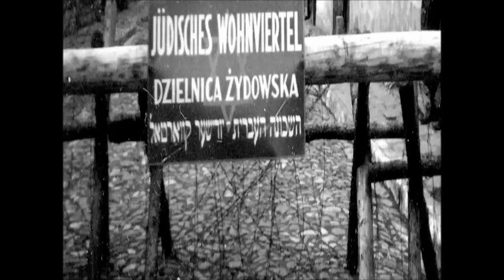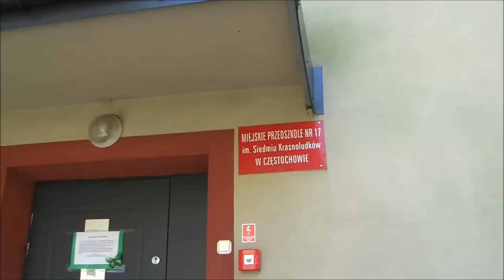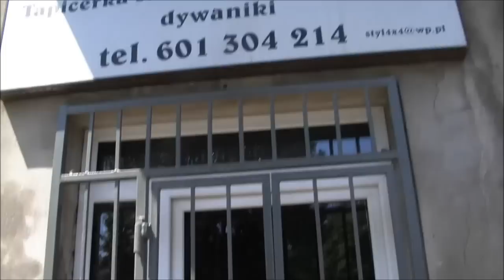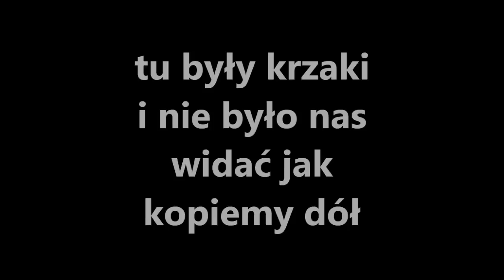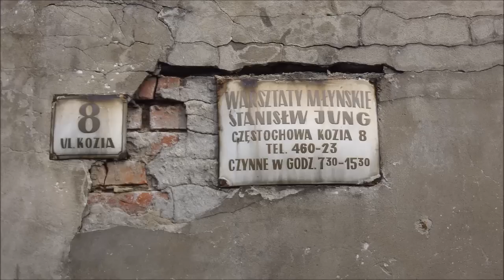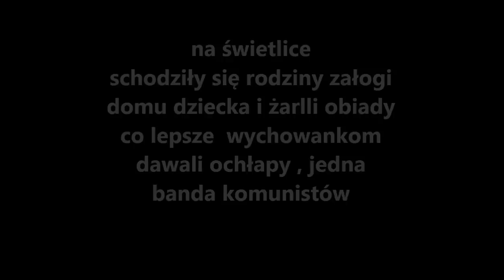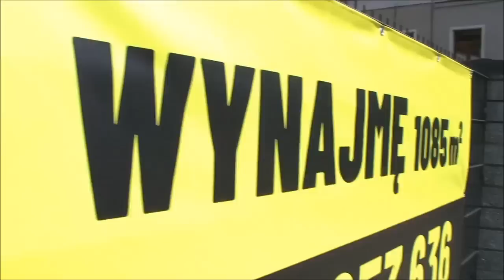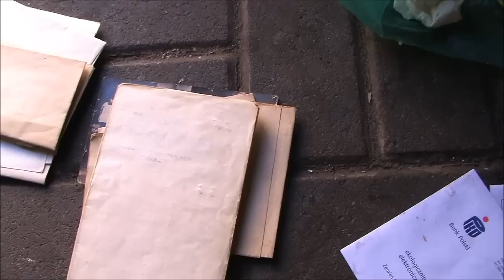dokument z mojego dzieciństwa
jeśli chodzi o treść filmu nie mam zamiaru powodować u oglądającego współczucia bo nie oto mi chodziło.Porównanie dawnych czasów bieda zagubienie ludzi dzieci i wiele innych .SZANUJMY SIĘ !!!